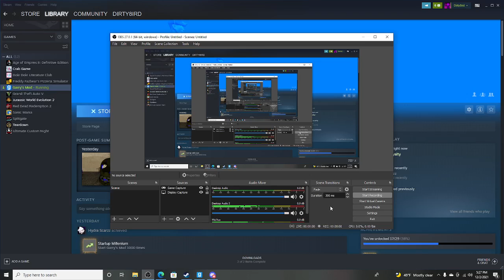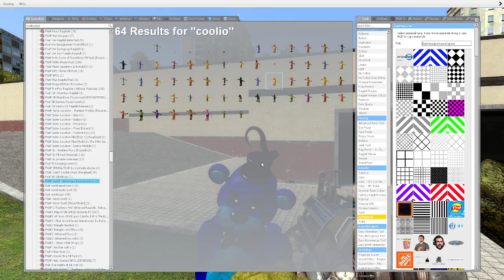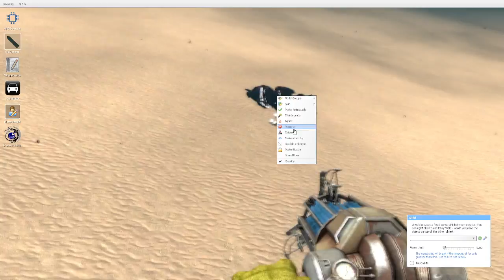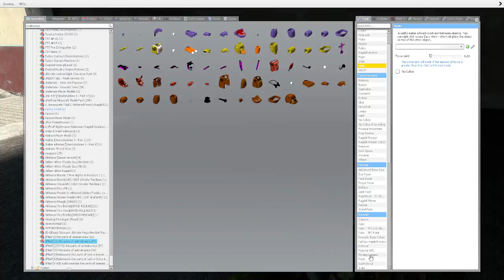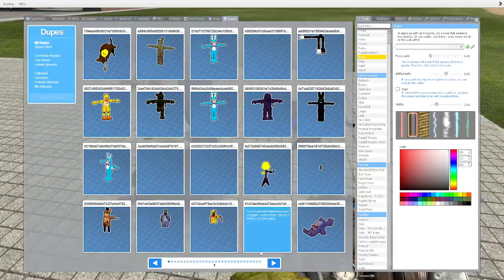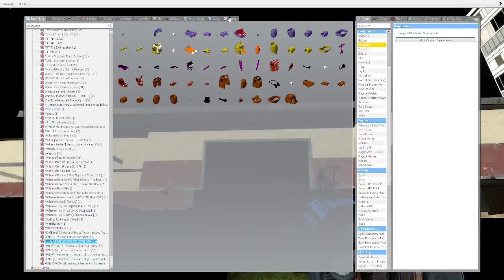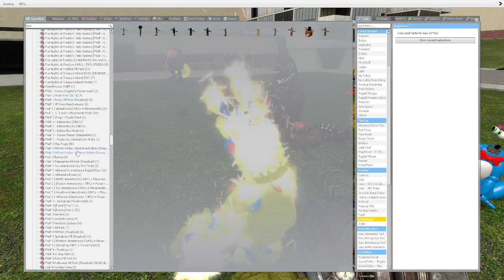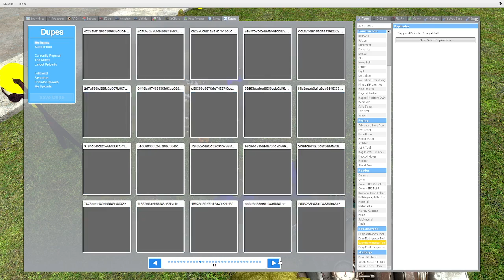mrnixs movie part 2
djhdfhbr